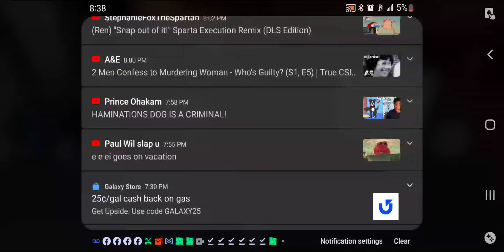Piggy Part 9